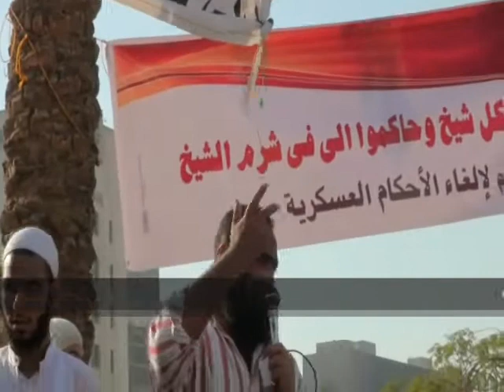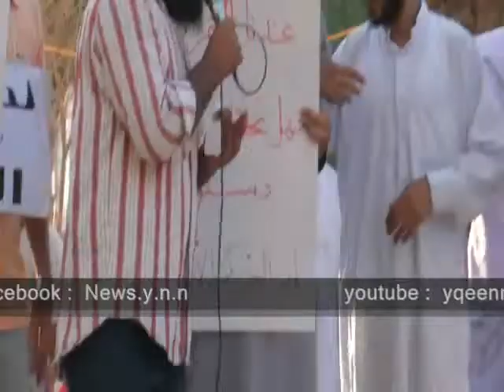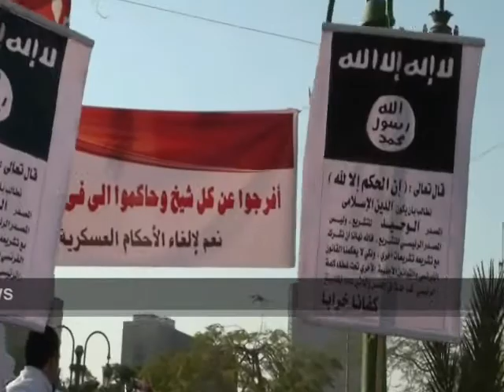الإسلاميون يطالبوا من التحرير بالإفراج عن السياسيين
الإسلاميون يطالبوا بالإفراج عن السياسيين فى جمعة وحدة الصف فى التحرير